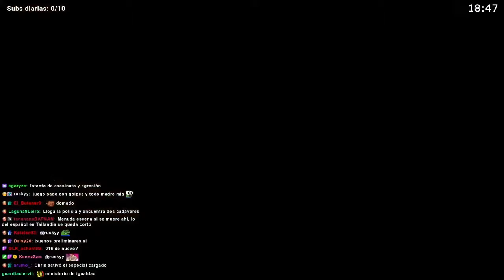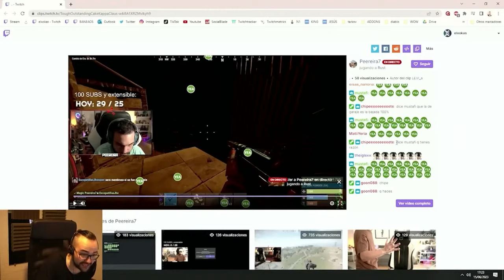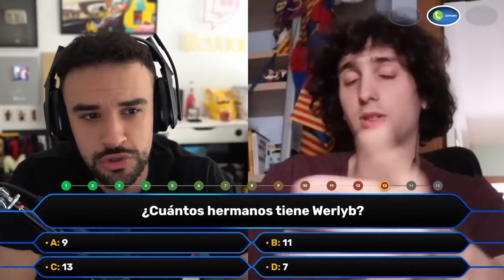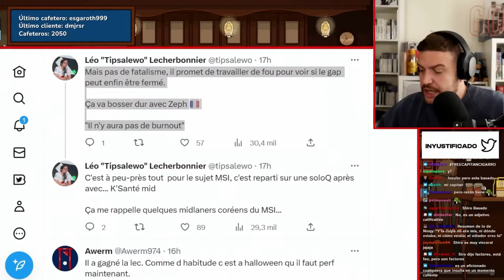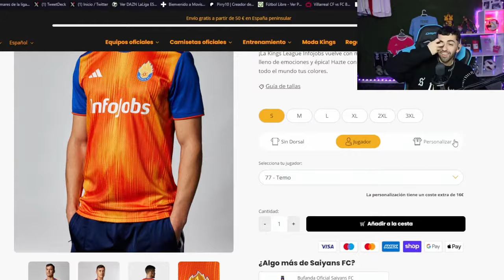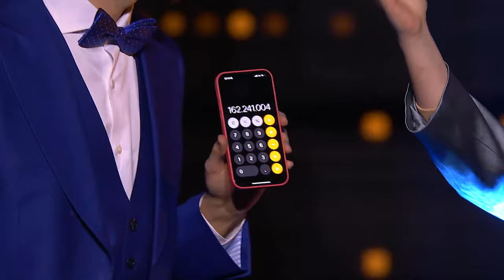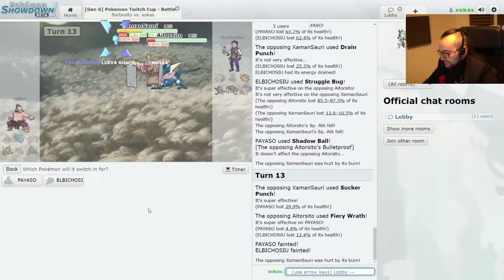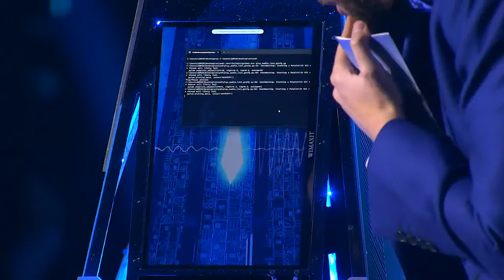PREMIOS ESLAND 💙 3ª EDICIÓN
Bienvenido al directo de la 3ª Edición de los Premios Esland con sede en Andorra!